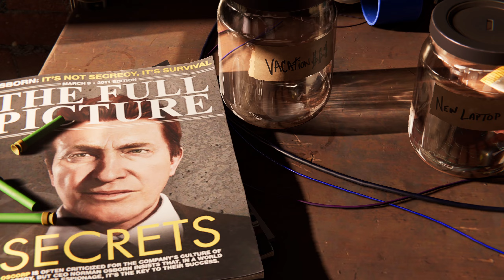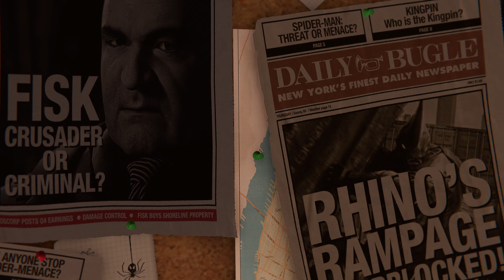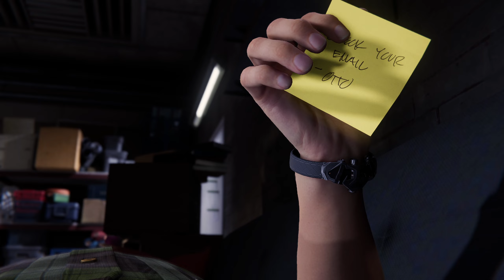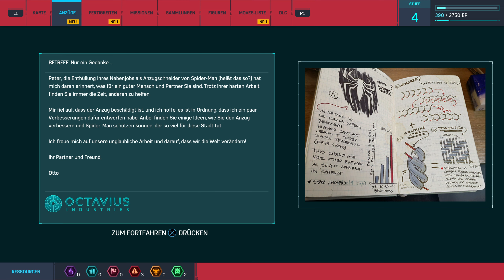Spider-Man Remastered PC Playtrough Part 1